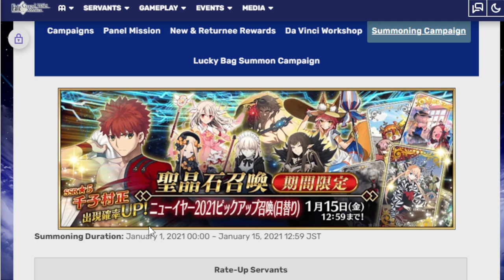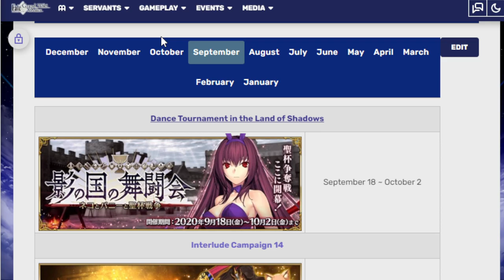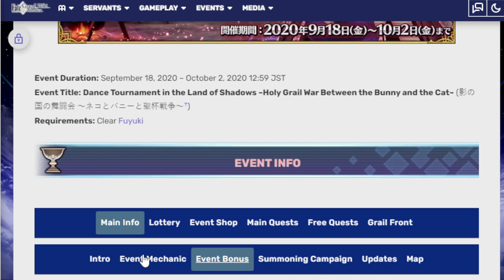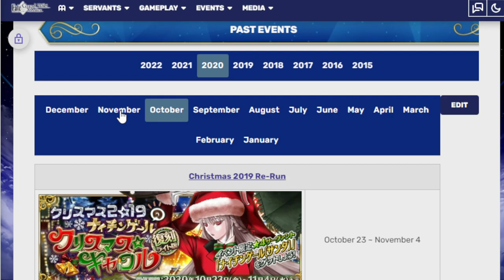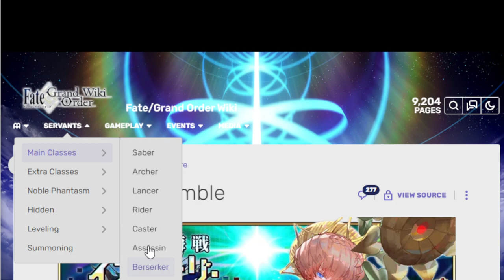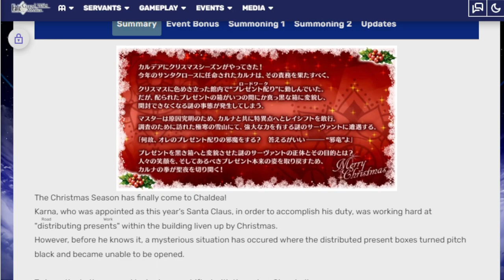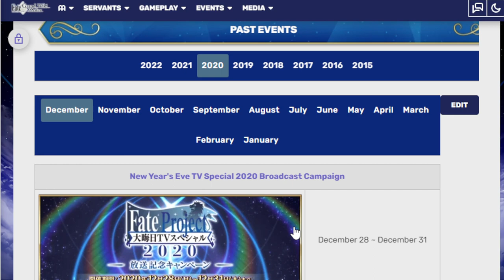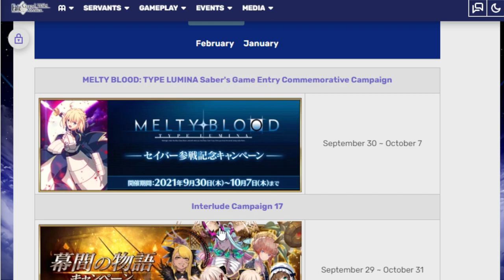Summer summoning is done, time to plan for the rest of the year! Fgo na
When the saving ends, that's when the saving begins again